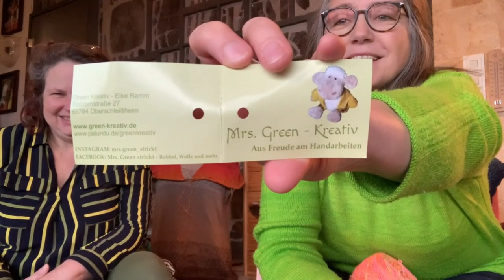#15 - Eine Runde eine Stunde , Teil 1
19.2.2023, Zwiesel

Servus miteinander, hier kommt wieder eine bayerisch-fröhliche Folge vom Waidler-Duo "Orientbayerin" und "Frau Grün strickt".
Dies ist Teil 1.

Speculum von knitarin:
Gratis-Anleitung auf ravelry:

Handgefärbte feine Merinogarne, Sockengarne und gewickelte Farbverlaufs-Bobbel

Veranstaltungen:
"Arberland strickt": 4.März 2023 von 9-17 Uhr
Ort: AWO Zwiesel, Karl-Herold-Str. 9 , 94227 Zwiesel

Hohenloher Wollfest: 15./16. April 2023

-  Dauerwerbesendung - unbeauftragt, unbezahlt